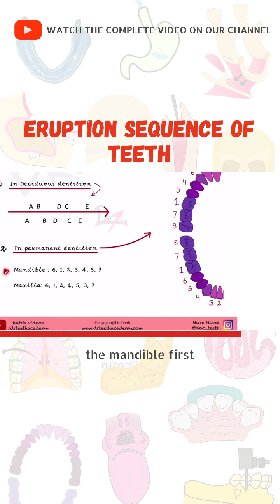Eruption Sequence of Teeth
Introduction to Dental Anatomy
Dental Anatomy Basics covered in this video